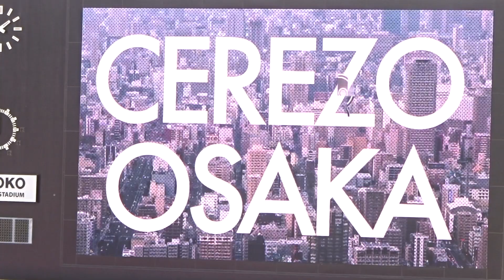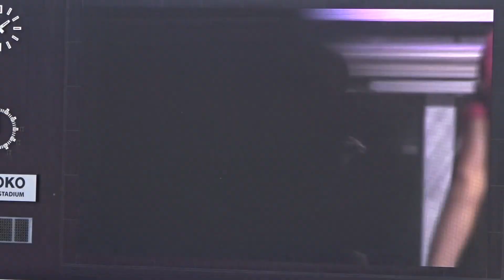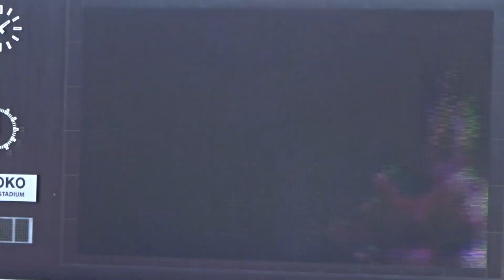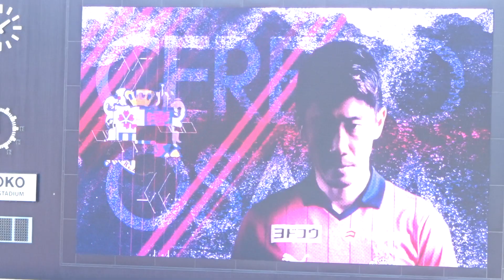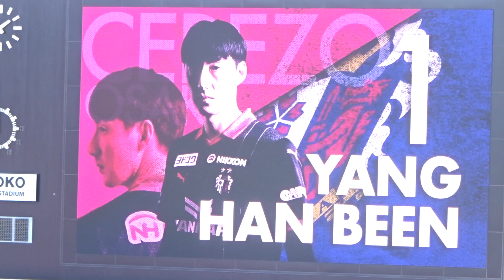2023J1第9節柏戦🌸セレッソ大阪のスタジアム選手紹介動画（盛り上がる場内映像＋煽り動画付き）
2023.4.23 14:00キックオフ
J1リーグ第9節
セレッソ大阪 vs 柏レイソル

試合開始前のセレッソ大阪のスタジアム選手紹介
盛り上がる場内映像と煽り動画つき

GK21キム　ジンヒョン
DF2松田　陸
DF6山中　亮輔
DF22マテイ　ヨニッチ
DF24鳥海　晃司
MF4原川　力
MF16毎熊　晟矢
MF19為田　大貴
MF25奥埜　博亮
FW8香川　真司
FW9レオ　セアラ

GK1ヤン　ハンビン
DF3進藤　亮佑
MF7上門　知樹
MF17鈴木　徳真
MF41中原　輝
FW20加藤　陸次樹
FW38北野　颯太

監督　小菊　昭雄